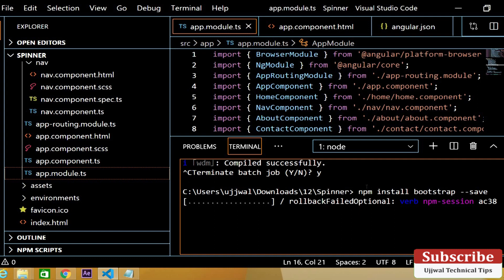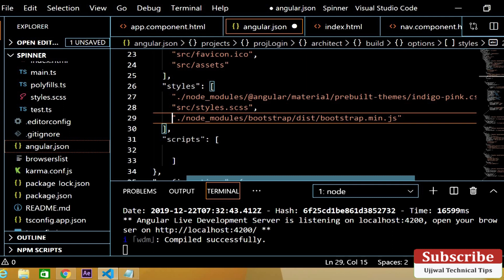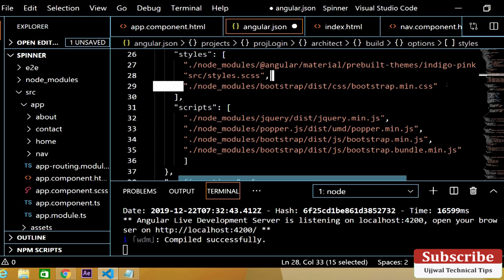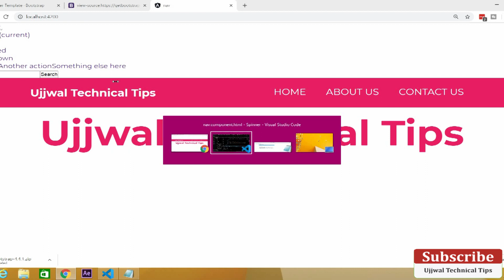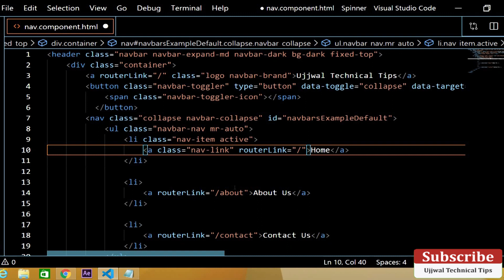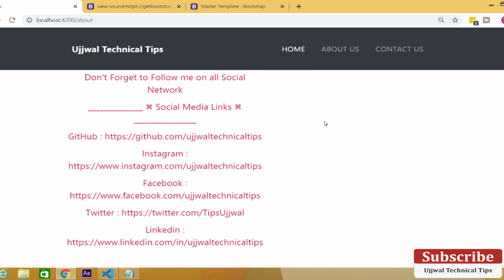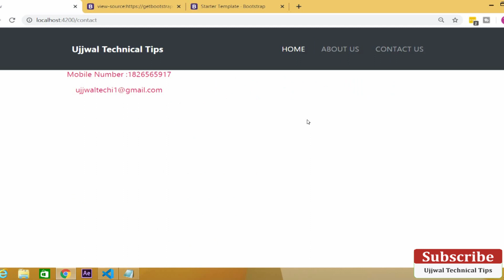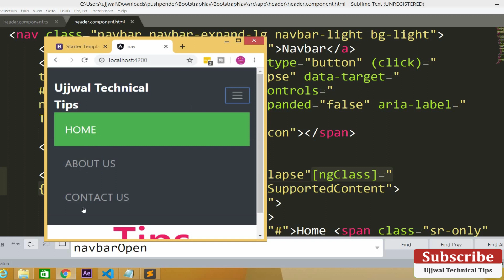Build a responsive Bootstrap 4 Navbar in Angular 8 | Add Navigation menu (bootstrap) angular 8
________________    🌀  Related Links    __________________
➤ How to Add Bootstrap 4 to Angular 8 Project [Tutorial - 2]

In this video, how we can create collapsible navbar using Bootstrap and in angular 8 projects without using  jquery...